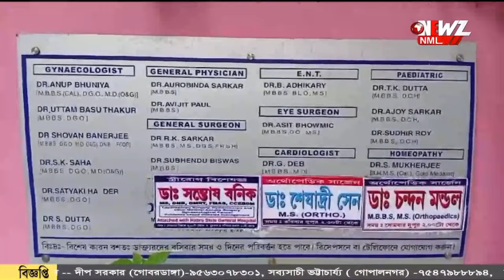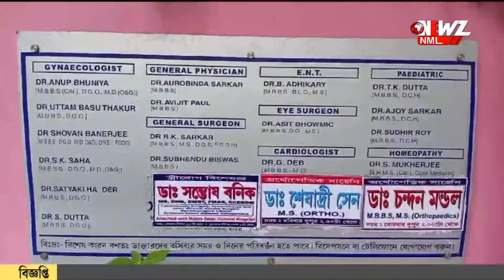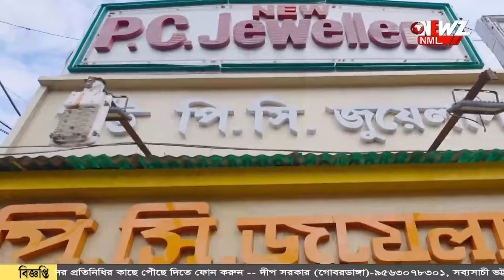নার্সিংহোমে জন্মগ্রহণের পর তিনটি শিশুর মৃত্যু!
নার্সিংহোমে জন্মগ্রহণের পর তিনটি শিশুর মৃত্যু! তিনটি শিশু আশঙ্কাজনক অবস্থায় ভর্তি কলকাতায়। হাবড়ার নার্সিংহোম খতিয়ে দেখলেন স্বাস্থ্য দপ্তরের কর্তারা।